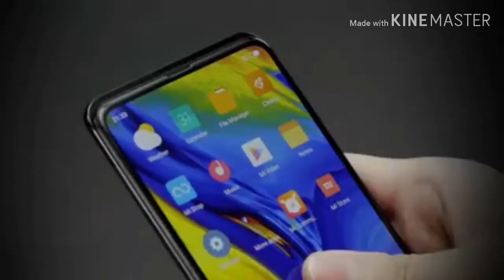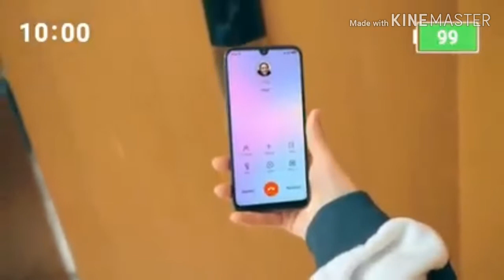Realme C2 Full Specifications,Price, Sale Date|M10 killer